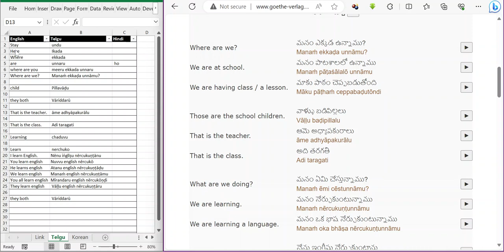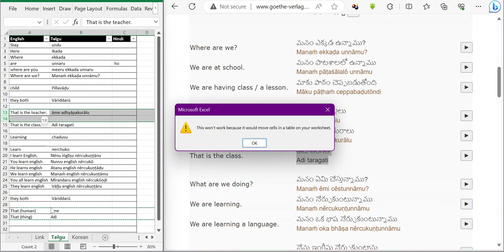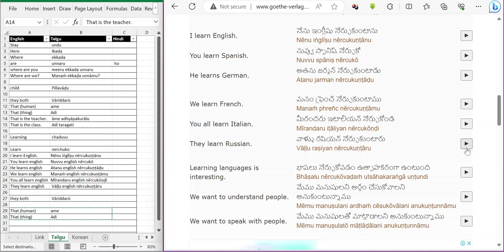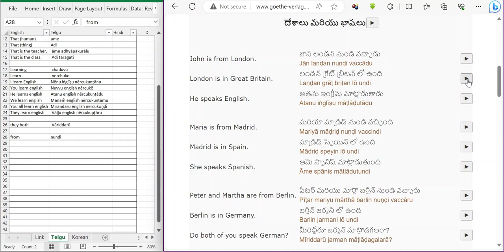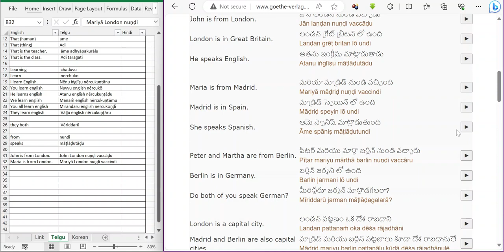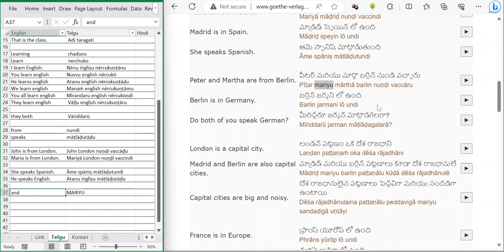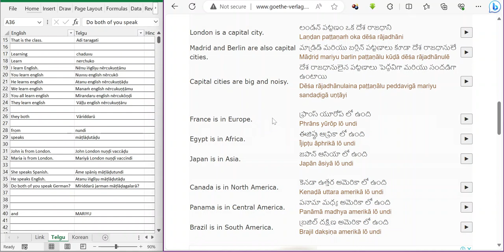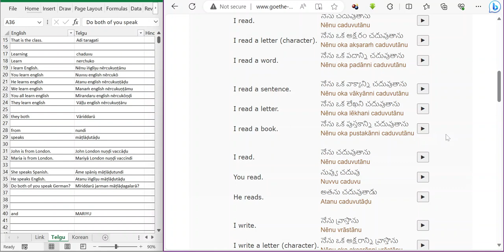Telgu learning Day 4